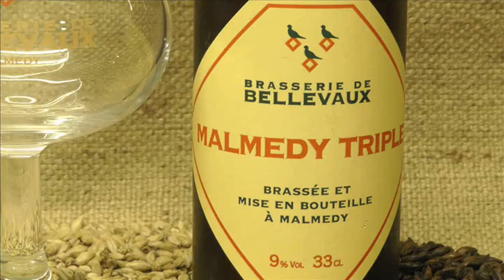053- Buy Malmedy Triple beer online - Bellevaux Brewery -Belgian Beers Shop (BelgianShop.com)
Pours a large head. Body is slightly hazy and light yellow. Aroma contains banana.